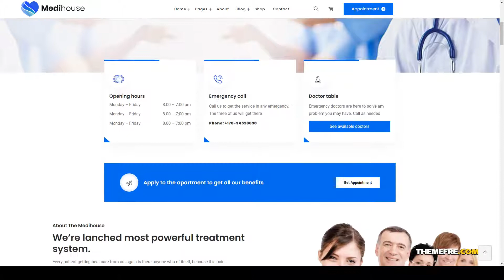Medihouse - Hospital Medical Caregiver HTML Template shop Medical Equipment Easy Create Website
Columns 4+

 Documentation Unrated

 Layout Responsive